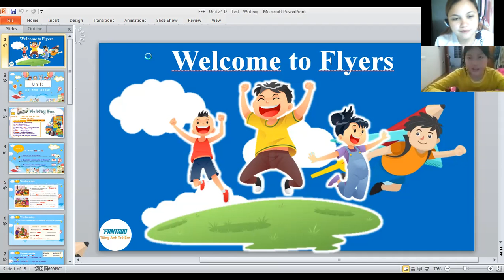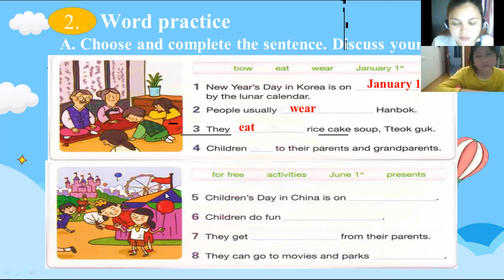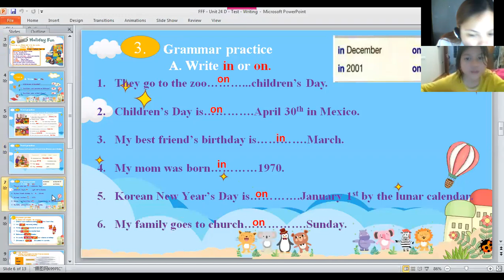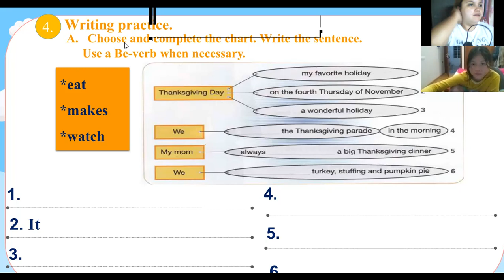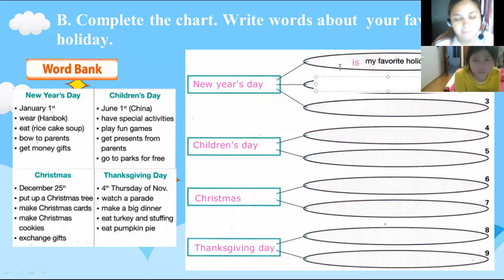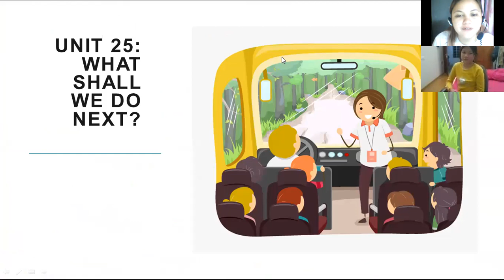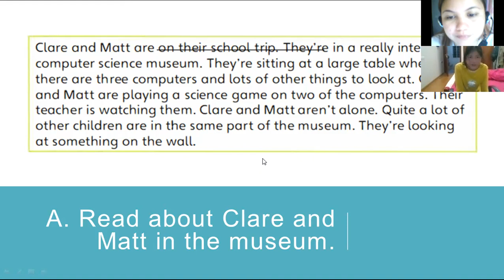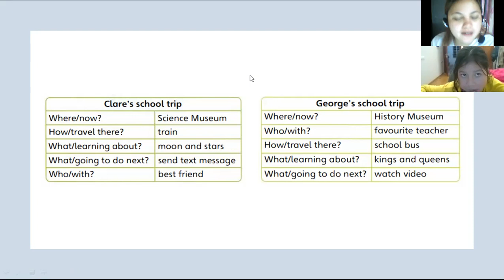pk2009064 1/14/21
We had writing activity for tonight. Our lesson is about "Do and About". She was able to read the texts correctly and she thinks very well before she answers.There is part in one of our activities that she had a hard time answering. I must say that she is good in grammar in choosing her answers. She got a good score for tonight. Good job!